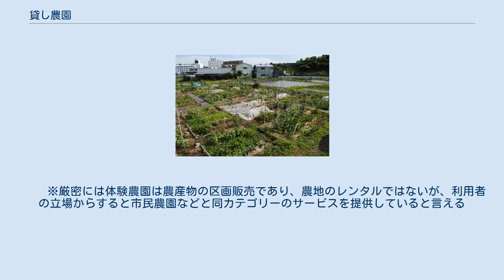貸し農園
東京都内の貸し農園 貸し農園とは、都市の住民などが自然に親しむためにレクリエーションとしての自家用野菜・花の栽培を行ったり、高齢者が健康や自らの生きがいのために利用したり、また、食育や情操教育の観点から幼児・児童・生徒の体験学習などの多様な目的で小面積の農地を利用するための農園近年では企業の福利厚生や、食育、CSRなどの目的で利用される例も増えている。
 ドイツではクラインガルテン（小さな庭）と呼ばれ、日本では市民農園と呼ばれるほか、レジャー農園、体験農園、レンタル農園など様々な名称で呼ばれる。
この項ではそれらを総称して貸し農園とする。
 日本に最初の市民農園が開設されたのは、1924年（大正13年）である。
これは、園芸愛好家の民間団体である「京都園芸倶楽部」が事業として行ったもので、以降この倶楽部による分区農園（市民農園）の開設が次々に行われていった。
しかし、これらの市民農園は、第2次世界大戦および戦後には全て消滅してしまい、1952年に現行の農地法が制定されたことにより、市民農園は農地制度的に存在できなくなってしまった。
 　一度は中断していた日本の市民農園が動き始めたのは、昭和40年代中頃で、1969年に神戸市と東京の板橋区で市民農園が開設された。
そして、都市部を中心に市民農園が開設されだし、1974年には全国で163農園を数えるようになった。
 1975年になると、動きを見ていた農林水産省が、市民農園を「いわゆるレクリェーション農業」として認め、これにより市民農園の開設の動きが加速し、1987年には全国で2718農園に増加した。
 1988年には、超党派の国会議員からなる市民農園促進議員連盟が発足し、法律制定への足場が固まるとともに、市民農園が政策に取り上げられるようになり、1989年に「特定農地貸付に関する農地法等の特例に関する法律」が制定され、条件付きながら農地法上から貸付け行為による市民農園の開設が可能になった。
翌1990年には、「市民農園整備促進法」が制定され、附帯施設の整備も可能となった。
 　　※厳密には体験農園は農産物の区画販売であり、農地のレンタルではないが、利用者の立場からすると市民農園などと同カテゴリーのサービスを提供していると言える